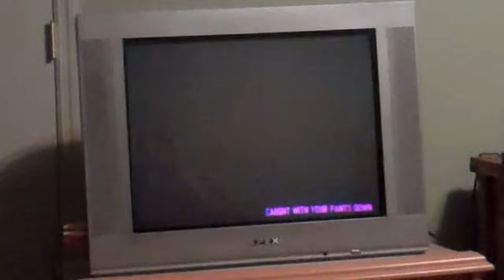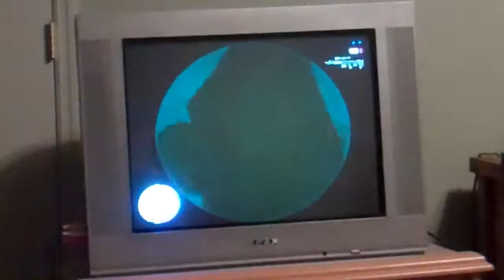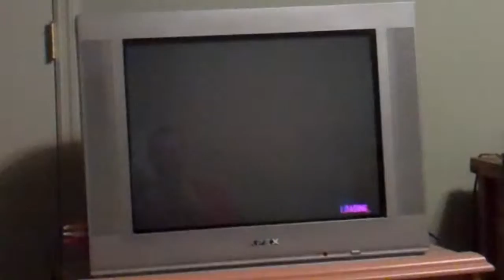GTA 4: The Ballad of Gay Tony- Caught With Your Pants Down